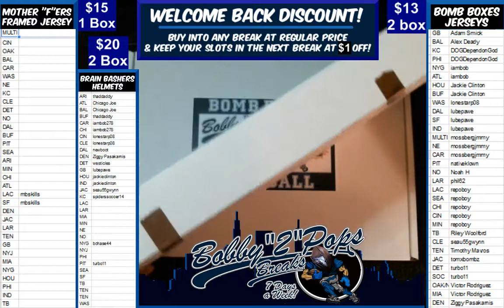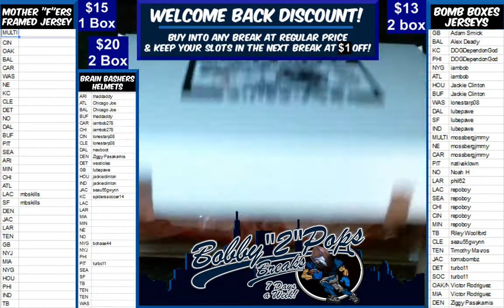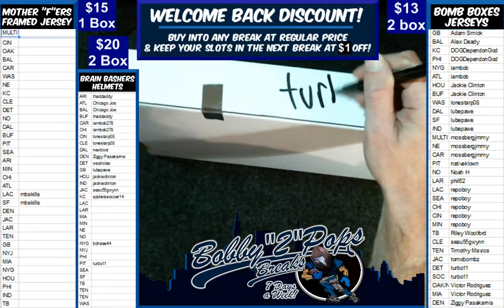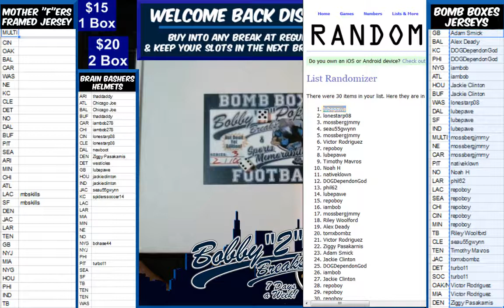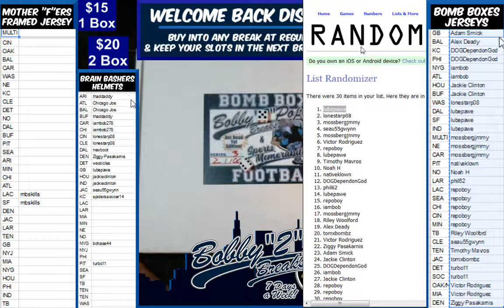12 14 18 Bomb Boxes Jersey 2 Box Break C Speilman Jersey and W Rooney